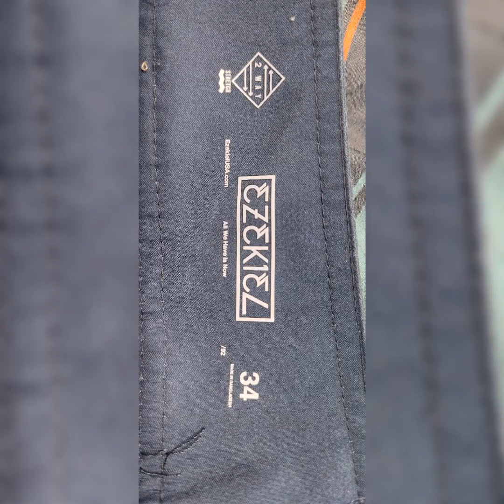2022 সালের কিছু আনকমন কাজের ডিজাইন। আমার ইউটিউব চ্যানেল ফলো করুন।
আসসালামু আলাইকুম। আমি মোহাম্মদ হাফিজুর রহমান। আপনারা যদি এই ভিডিও দেখে, আমার কোন কাজ ভালো লাগে আমার সাথে যোগাযোগ করুন। ধন্যবাদ আপনাকে।

ঠিকানা: নারায়ণগঞ্জ, রঘুনাথপুর, সাহেবপাড়া।